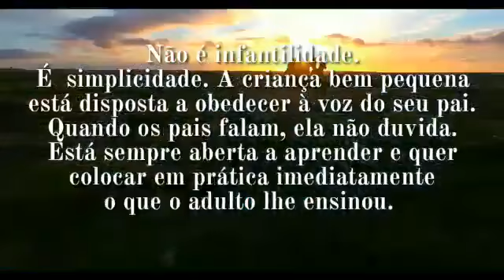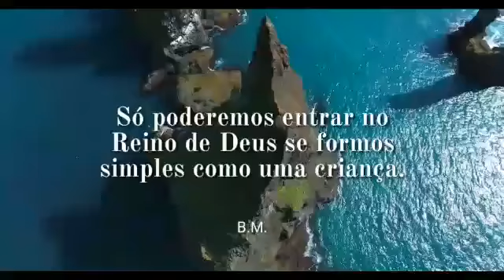Benção do Dia